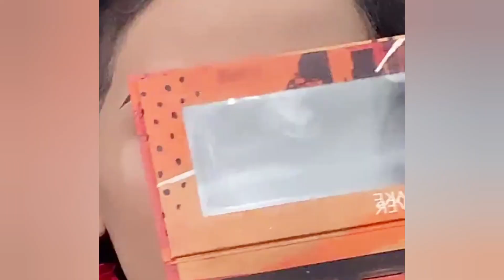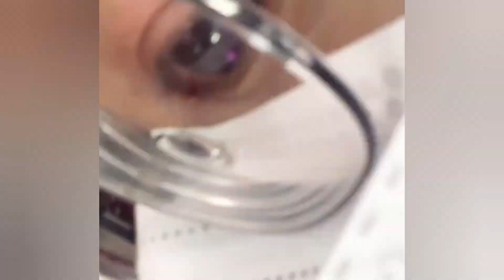MAKEUP PENGANTIN JAWA CANTIK DAN SIMPLE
Sahabat makeup pengantin ini adalah tutorial makeup pengantin jawa dari mua asal yogyakarta galih makeup artist mua yang sangat handal dalam makeup terlebih dalam menjadi mua yang sangat sibuk dalam dunia rias pengantin dan untuk sahabat yang tertarik dengan mua ini bisa hubungi kontak di instagram
Lihat juga tutorial lainnya di